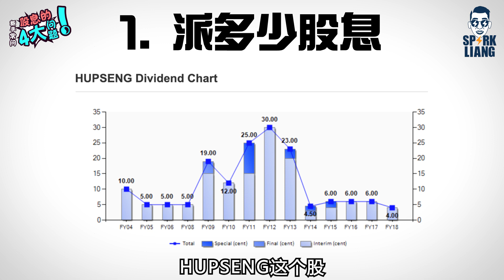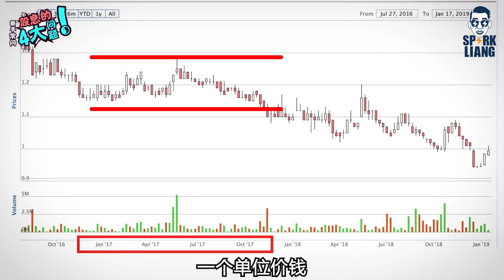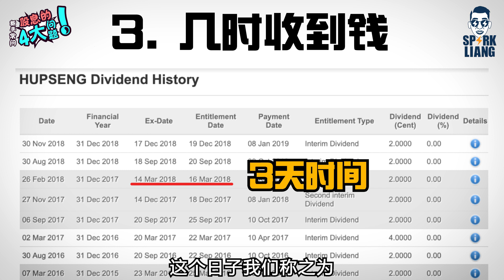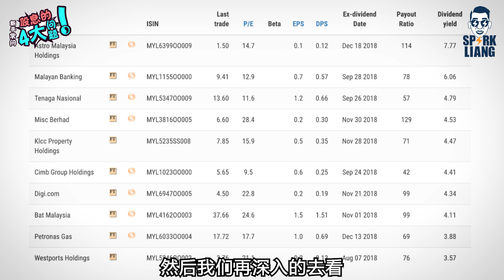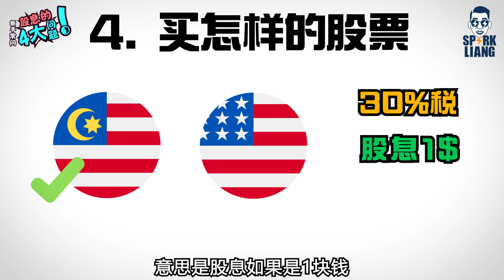新手常問關於股息的4大問題 | 股市經濟FUN | Spark Liang 股票投資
投資股票有兩種賺錢方式
第一，資本收益
第二，股息收益

當一家上市公司賺取盈利時，
它會考慮把部分的盈利派發給股東
我們稱之為股息
如果你持有該公司的股票，
你也就會獲得公司所派發的股息
股息，也就是你的投資回酬
那身為投資新手的你，又有多了解股息呢？

這一集，我們整合了投資新手常見的4大股息問題：
1）股票到底會派多少股息？
2）我到底可以收到多少錢？
3）我什麼時候會收到錢？
4）要收股息，我應該要買怎樣的股票？
獲取我的獨家理財貼士
🔥點擊連結瞭解更多詳情或購買🔥
eToro申请链接 (全世界都可以用)
中文简体版

免责声明：
高波动性投资产品，您的交易存在风险。过往表现不能作为将来业绩指标。
视频中谈及的内容仅作为教学目的，而非是一种投资建议。

【🔎更多相关影片】
✔️怎样投资股票？计算股票价值

✔️怎样开始投资你的1000块？